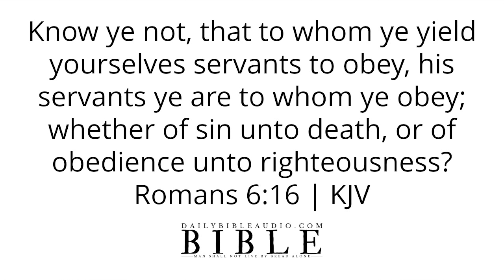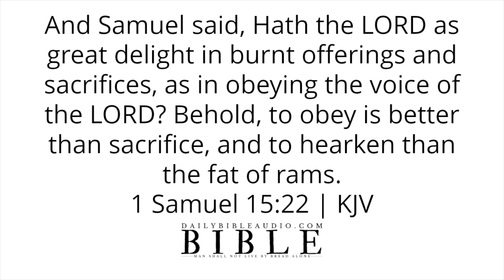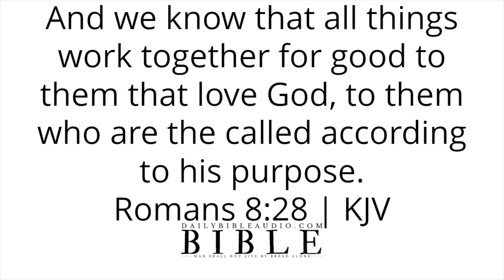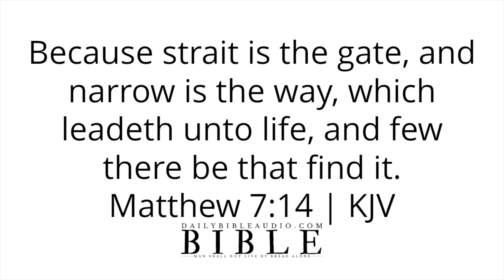Bible Verses About Obeying Parents | Blessed Scriptures On The Importance Of Obedience For Children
Speak God's Word daily or listen to this video over and over again and allow the Scriptures concerning obeying parents to reach deep into your spirit.

Bible Verses About Laying On Of Hands | What The Bible Says About God's Power Moving Through Hands